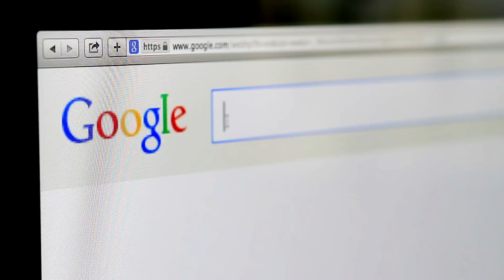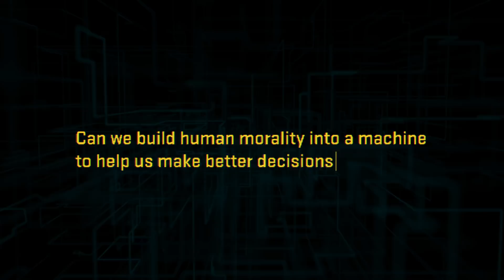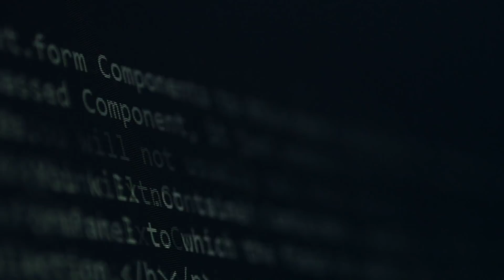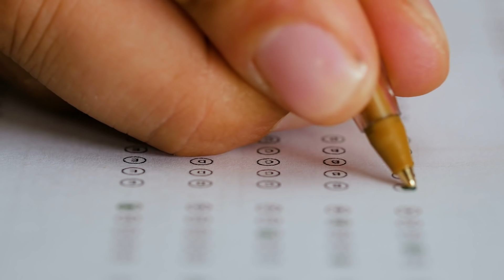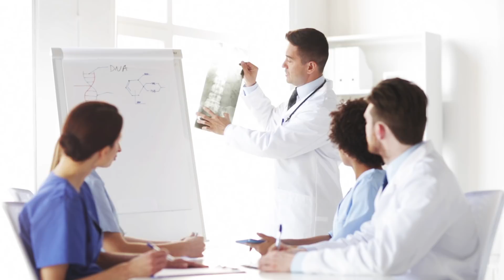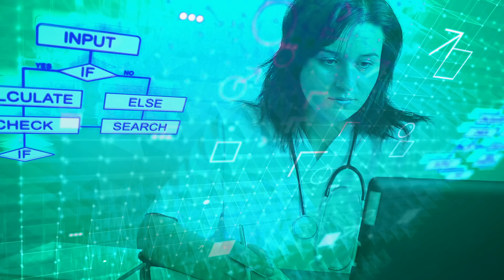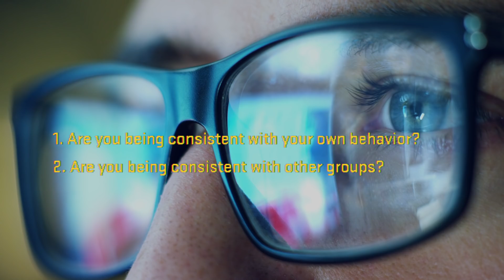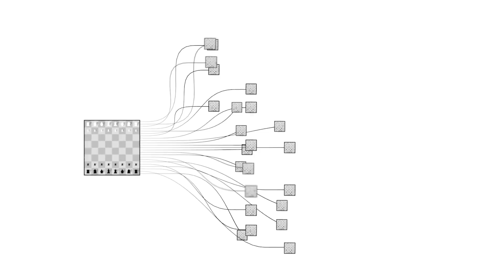Can Artificial Intelligence Help Us Be More Moral? | Stories of Impact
By pairing the power of AI systems and human wisdom, scientists at Duke University hope to offer a tool for strengthening our moral capacities.